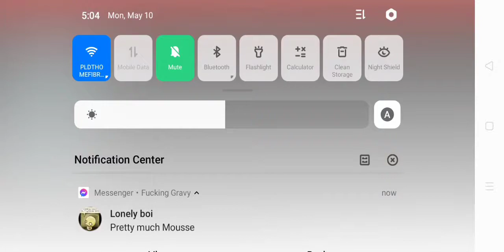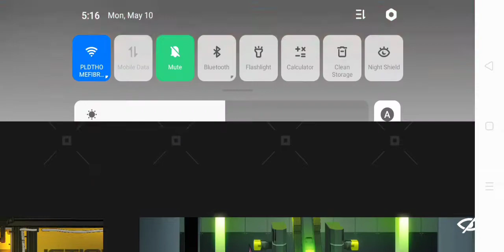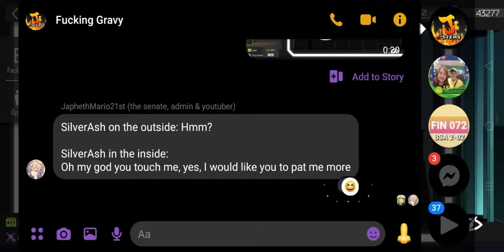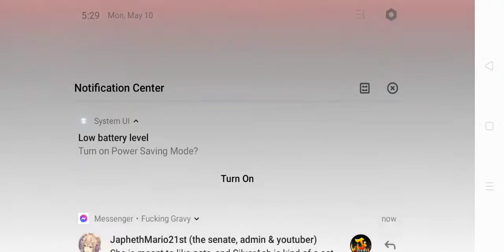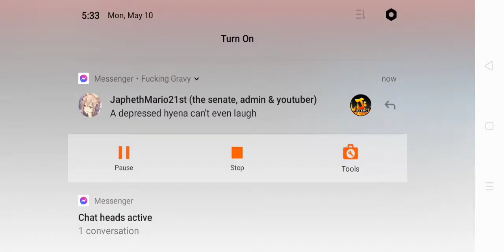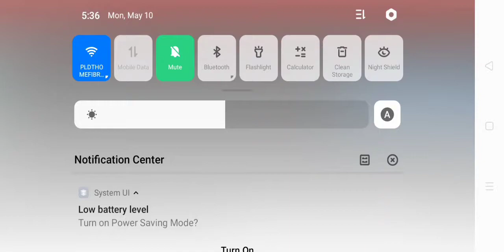Tap Reversed, is Pat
These clips we're seperately recorded. Had to clear space for my phone. So I merged them and uploaded them here.